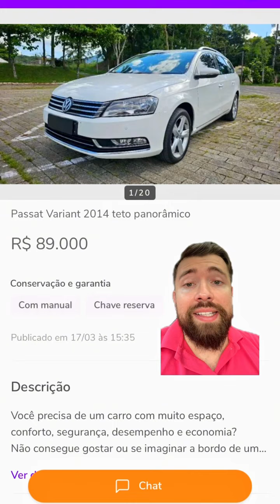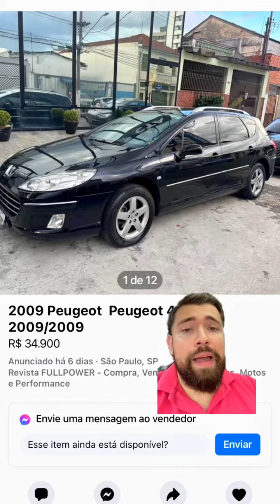4 peruas que são um tapa na cara da sociedade